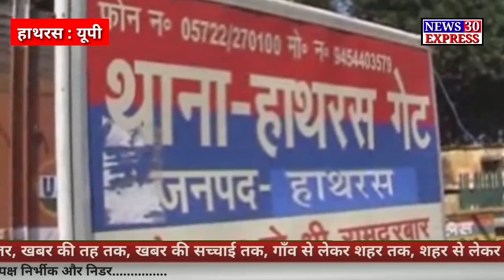hathras : मालगाड़ी के आगे युवती ने लगाई छलांग, युवती के उड़े चिथङे शिनाख्त कराने में जुटी पुलिस.....